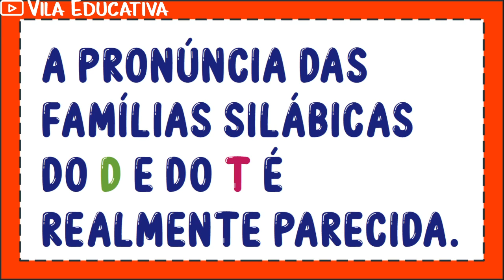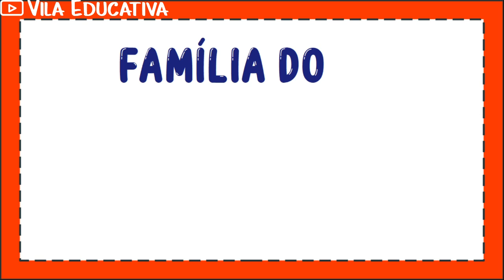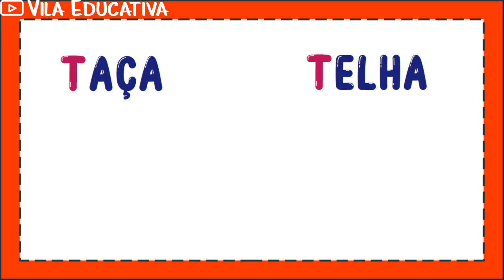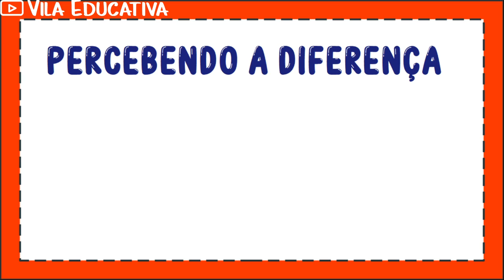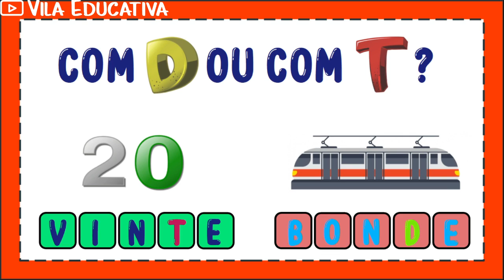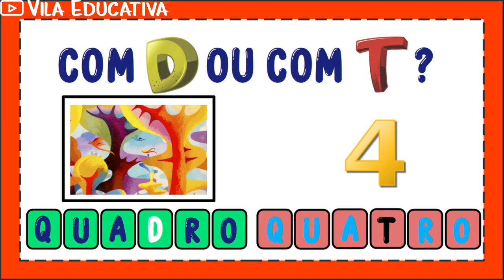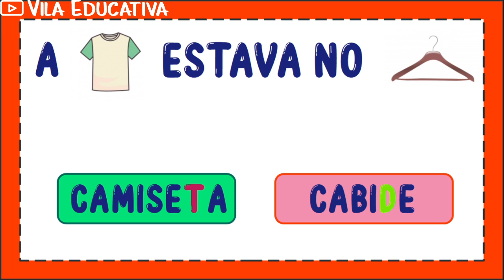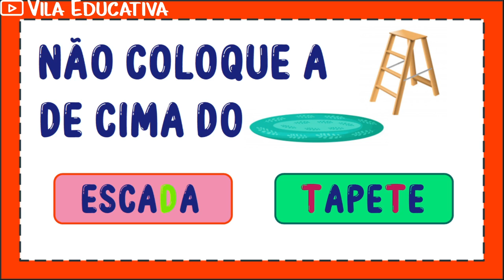COM D OU COM T? - Vila Educativa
Neste vídeo mostramos as diferenças na pronúncia e na escrita de palavras com "D" e com "T".
Apresentamos as famílias silábicas das letras D e T, além de várias palavras contendo essas letras para que se perceba a diferença.
No final, temos desafios para testar a aprendizagem!

Este conteúdo é indicado para o Ensino Fundamental, Educação de Jovens e Adultos (EJA) e também para o reforço de "fono".

Material alinhado com as diretrizes da BNCC.